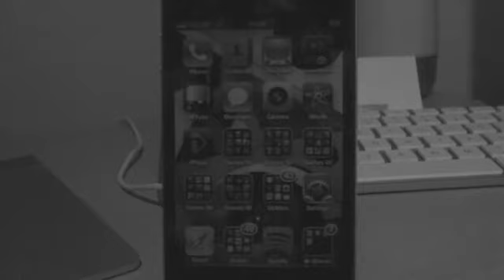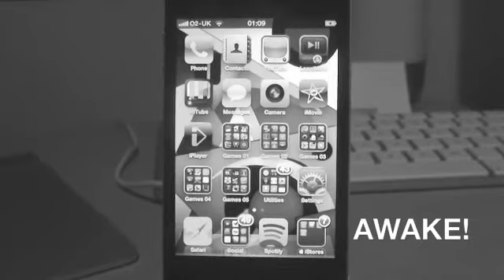My Crazy iPhone 4 Backlight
My iPhone 4 Backlight Is Crazy. No, Really. Watch.